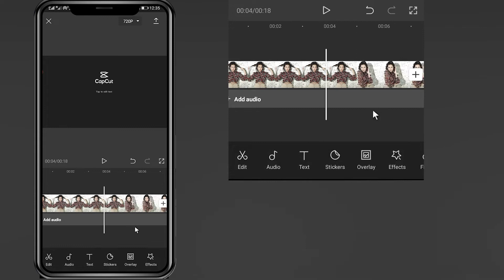How to add a Black Noise effect to a video in Cap Cut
Hi guys
In this tutorial, I will teach you to edit your videos more specifically with your mobile phone
Video segmentation
00:00Final result
00:04Start editing
00:18Select the effect
00:46Effect settings